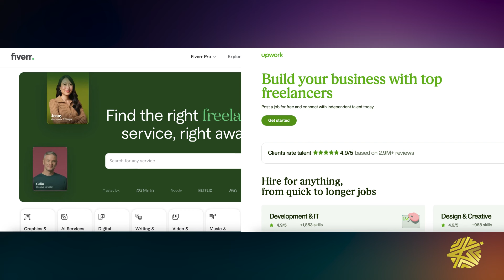How to Make More Money in 2024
This is the age of side hustles and multiple streams of income! Many people are interested in having side hustles but they don’t know where to start.

So here are 5 in demand side hustles that could help you increase your income in 2024!